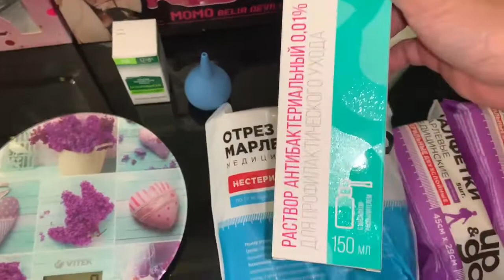Подготовили стол со всем необходимым.